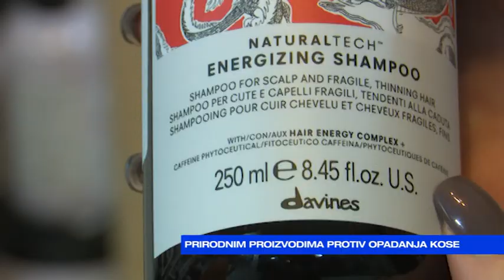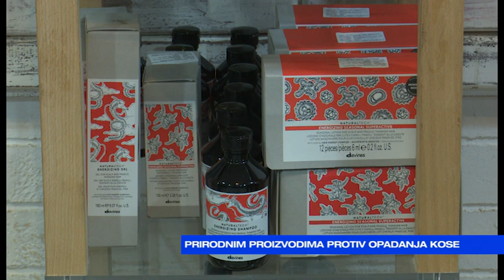JUTRO Zorana Vukčević- Prirodnim proizvodima protiv opadanja kose-2022-11-22